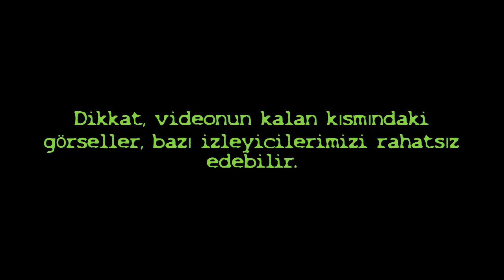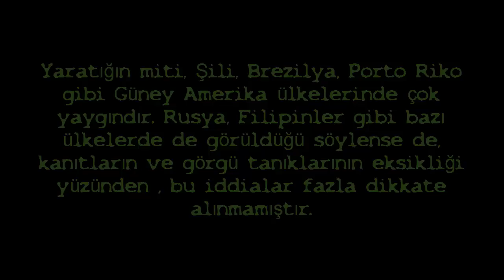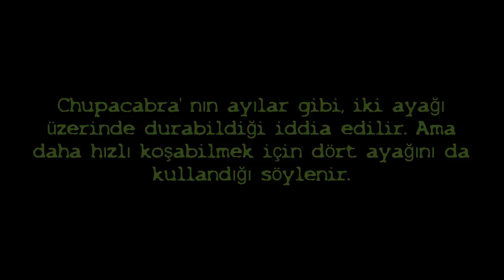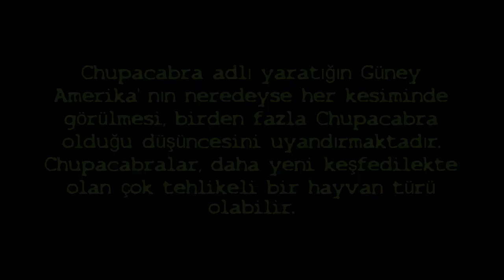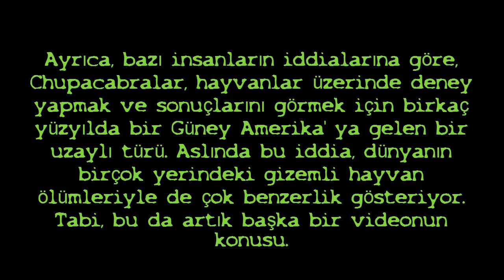Gizem Dosyaları:Yaratıklar #1 Chupacabra